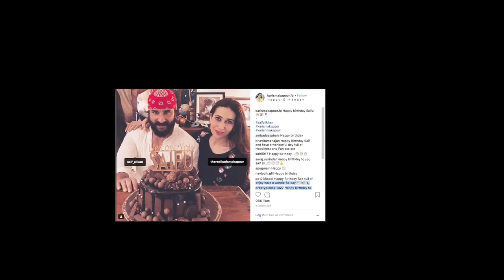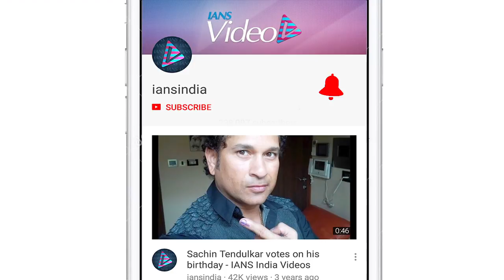Inside Saif Ali Khan's Birthday Party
Officer Sartaj Singh aka Saif Ali Khan had an intimate birthday celebration with family last night as he turned 48. Khan's birthday celebration had his family in attendance but his son Taimur Ali Khan gave it a miss. Saif's sister Soha Ali Khan with husband Kunal Kemmu sans Inaaya Naumi Kemmu. Saif's children Sara Ali Khan and Ibrahim Ali Khan were present too, who even posed for the shutterbugs.